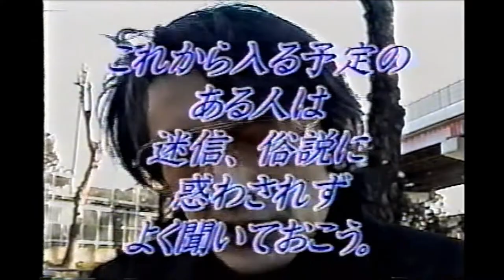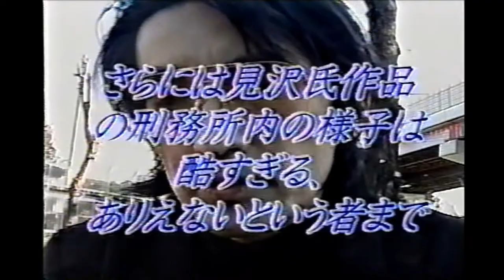見沢知廉 東京拘置所前で刑務所と拘置所の違いについて語る 2003年4月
聞き手：正狩炎。